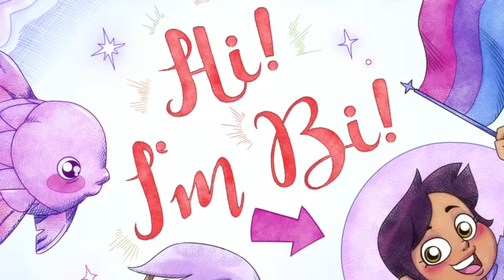"Thanks to Them" Intro | Season 3 Episode 1 | The Owl House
Lumity Studios presents the all NEW The Owl House Season 3 Episode 1 intro!